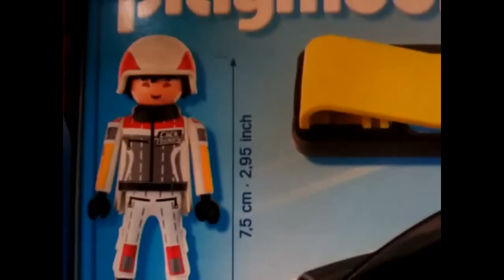PLAYMOBIL 2013 nouveauté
5160 Voiture camouflage à emporter
Nouveauté Attention, la course va bientôt commencer et les pilotes s`avancent vers la ligne de départ. Avec un pilote, une voiture qui se replie et s`accroche à la ceinture sous sa forme compacte.
5161 Hydravion aventurier à emporter Nouveauté Le pilote décolle de l`océan grâce à son hydravion ! Avec un pilote, un hydravion qui se replie et s`accroche à la ceinture sous sa forme compacte.
Nouveauté 5162 Jet à emporter Avec un pilote et un jet qui se replie et s`accroche à la ceinture sous sa forme compacte.